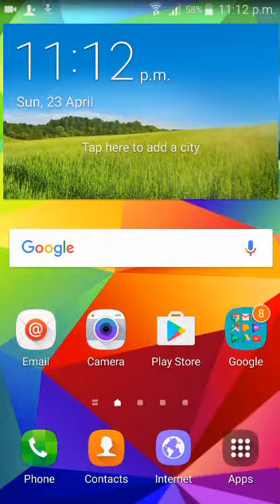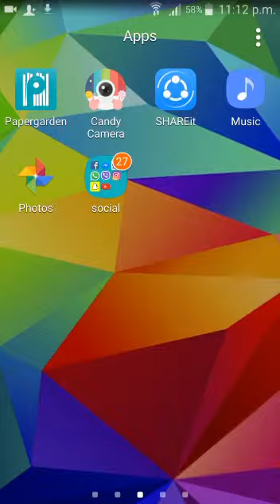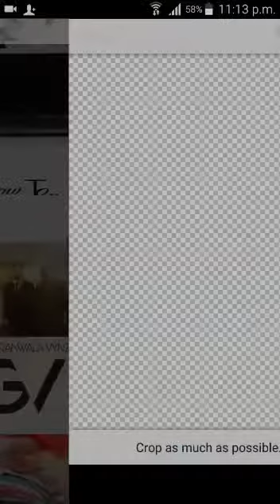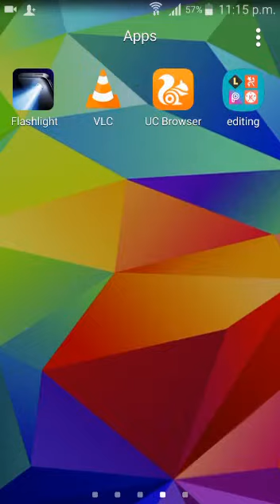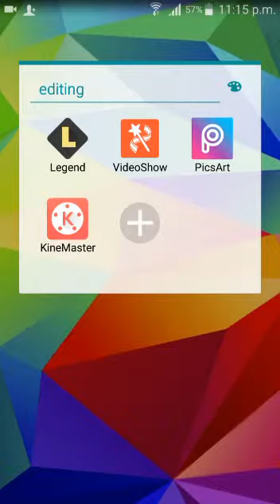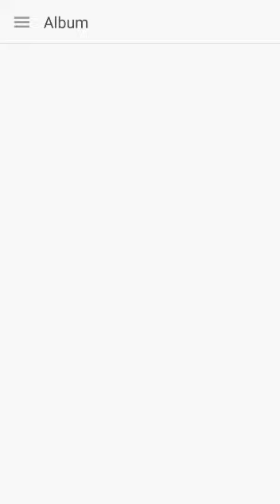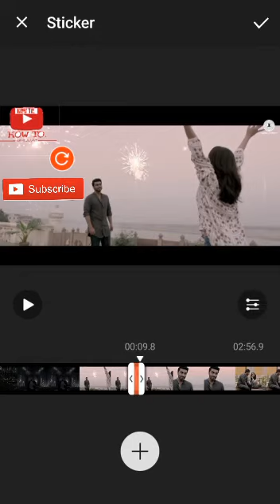How to add transparent logo in your videos on your Android phone | URDU,HINDI | How to with Hassan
How to add transparent logo on youtube videos on android mobile
Aslam-o-Alikum/Nameste/sasriakal
About us:-
               welcome  to our and your channel Here you learn BASIC COMPUTER/TECHNOLOGY/ANDROID.this is your host HASSAN AHMAD i am from G.R.W,Pakistan and i am 13 years old
3:How to recover deleted files from android 4:how to add custom thumbnail on videos 5:how to record your android mobile screen 6:how to create custom thumbnail on android
Fb page: fb/How to with Hassan
youtube channel: youtube/How to with Hassan
google+:How to with Hassan